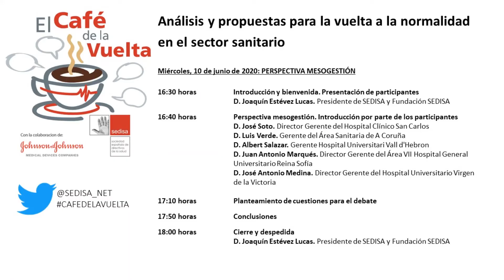El Café de la Vuelta. Análisis y propuestas para la vuelta a la normalidad en el sector sanitario